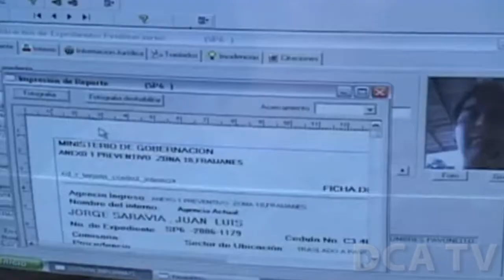Ejecutivo conoce planes del Sistema Penitenciario para 2015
POR JARBIN YELMO/DCA: El presidente Otto Pérez Molina continuó con la visita a dependencias del Ministerio de Gobernación (Mingob), con el objetivo de conocer los planes de trabajo que dichas instituciones llevarán a cabo durante 2015.